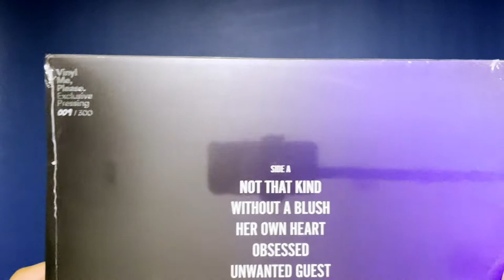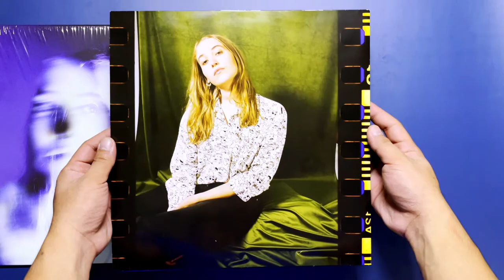[Vinyl Unboxing] Hatchie - Keepsake (Coke Bottle Green Vinyl)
Unboxing Hatchie's debut album, Keepsake. Limited to 300 copies and pressed on coke bottle green vinyl.

Track:
dream - lofi hip hop beat by Prod. Riddiman